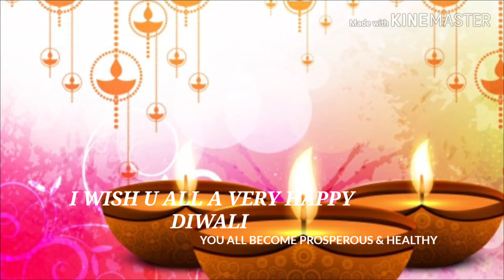Diwali //special// video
$$$$Wishes by Abhishek%%% for a Funtastic & Lightful Diwali ##$$$